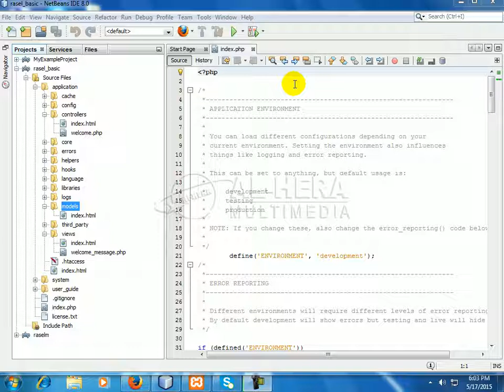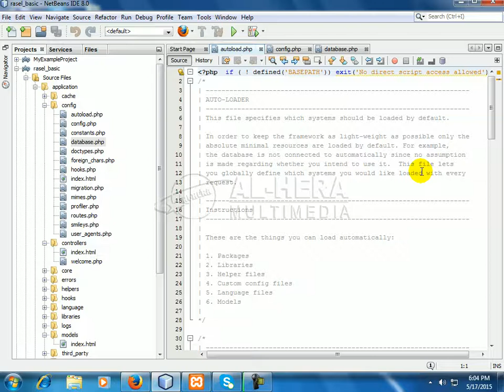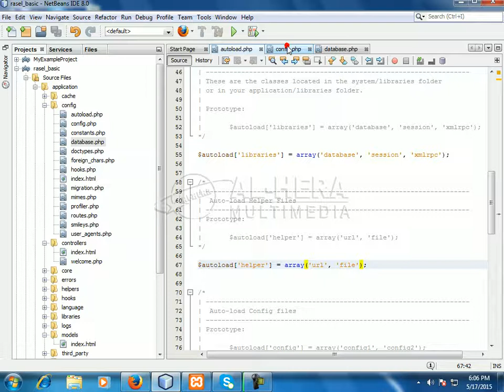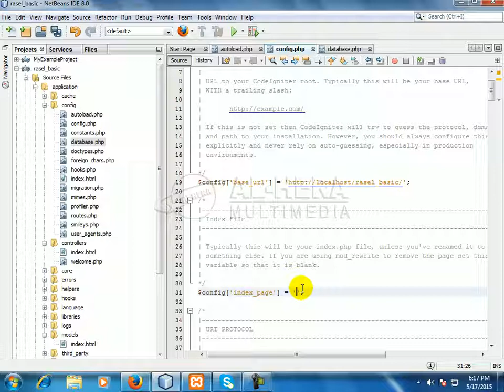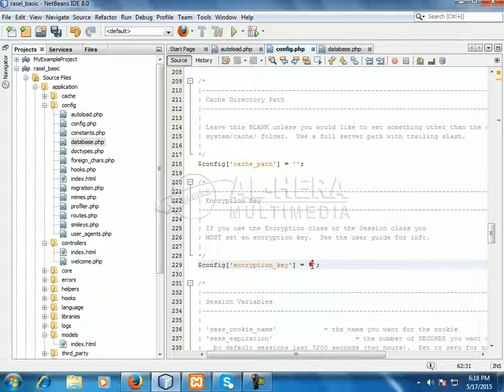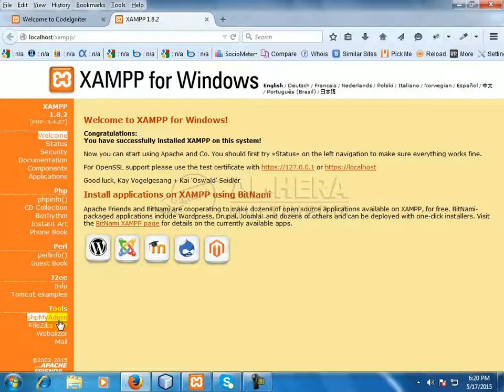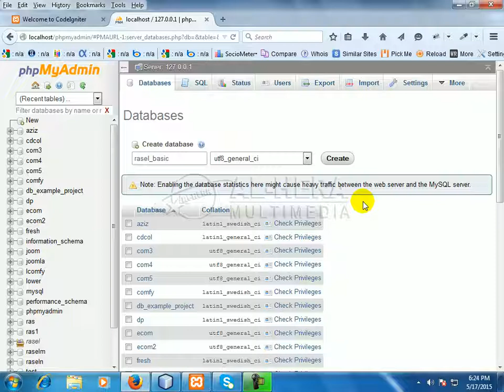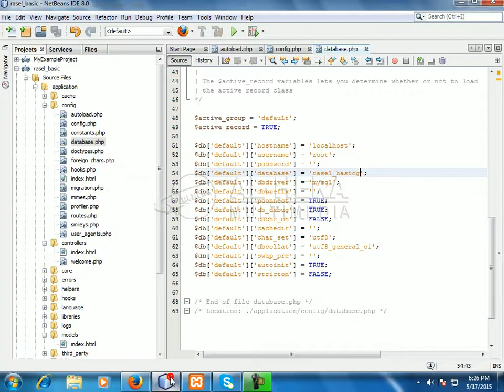006 bangla codeigniter framework tutorial With project Configure CI